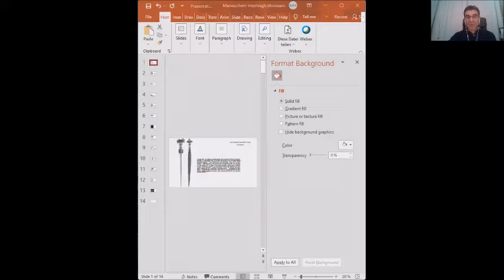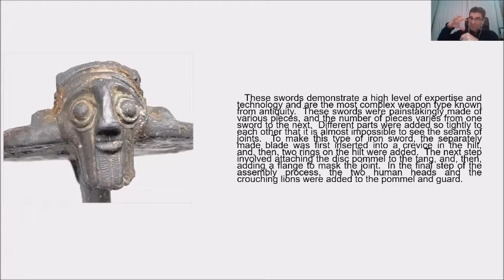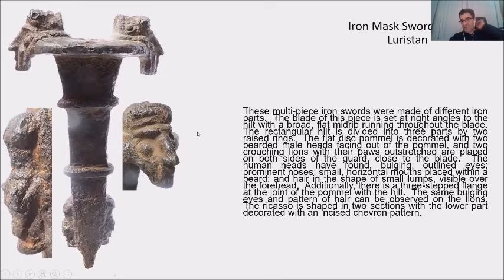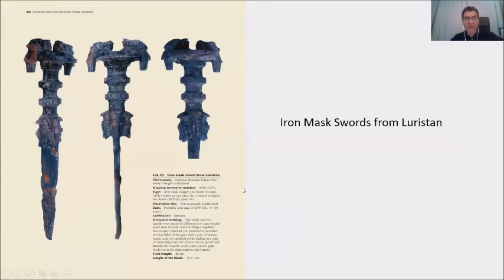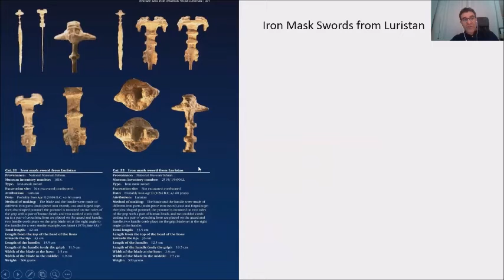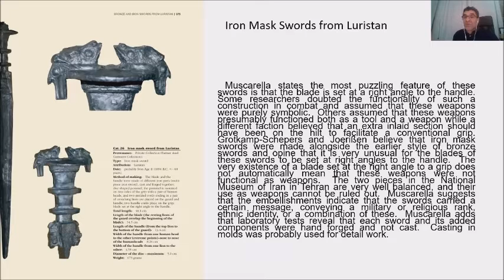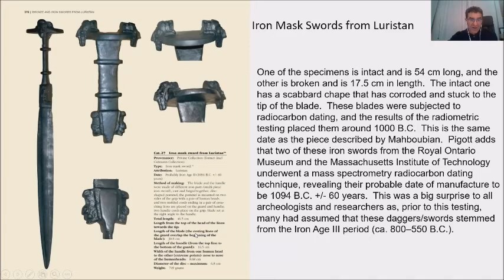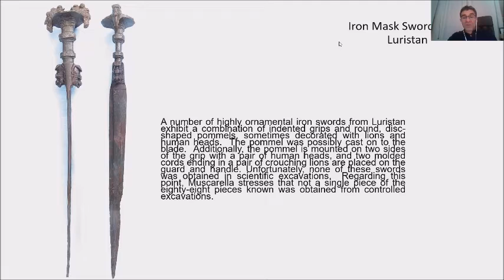شمشیر آهنی ماسک دار از لرستان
این ویدئو روش ساخت شمشیر آهنی ماسک دار از لرستان را نشان میدهد. این شمشیر دارای دو صورت
 انسان و دو شیر یا حیوان است.